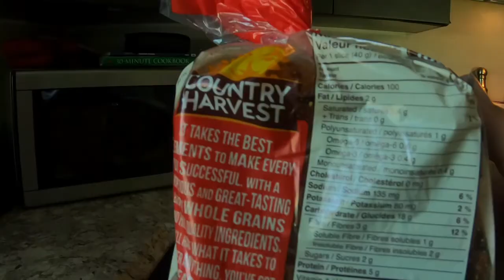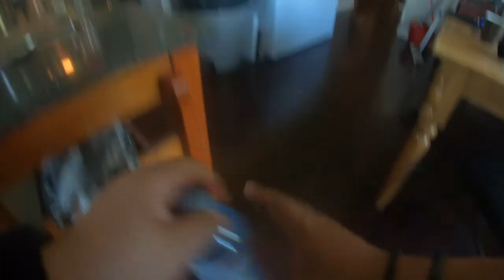anyone in here?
Jens go find me

Instagrams:
Mine

Songs: micheal christmas-not the only one